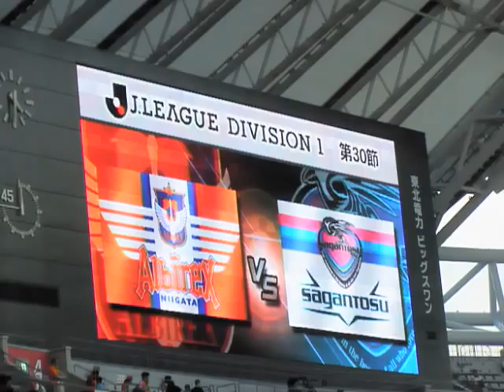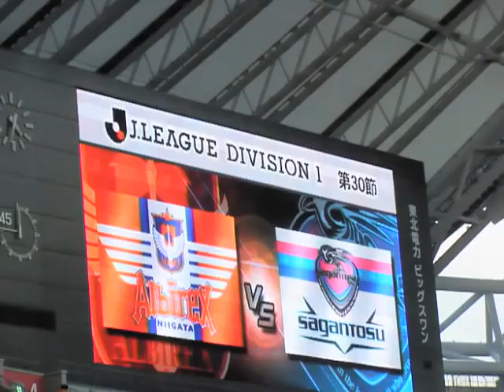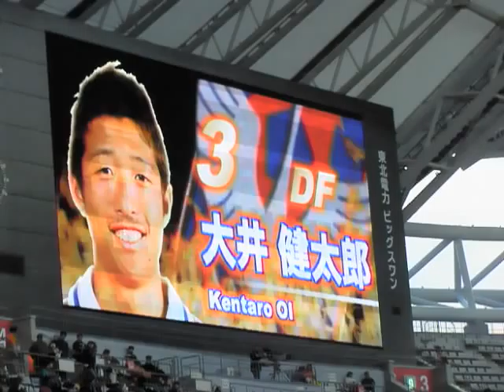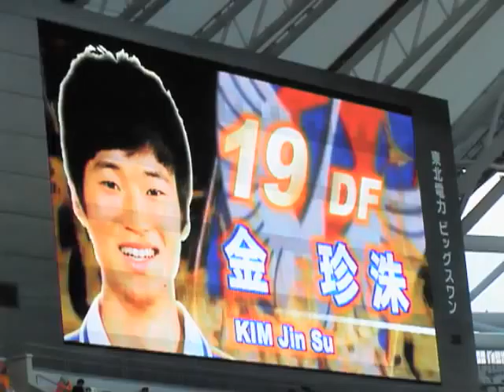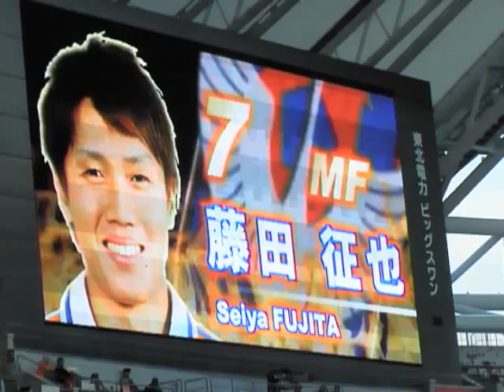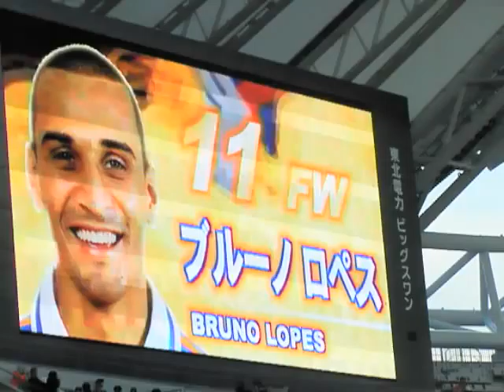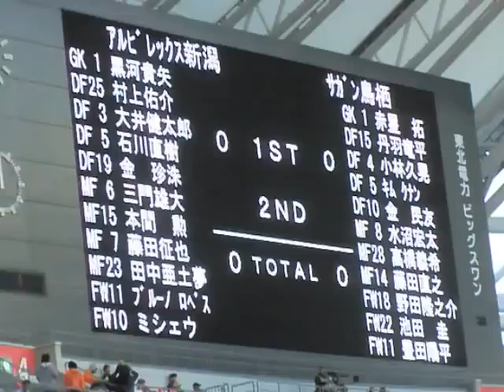20121027 アルビレックス新潟、鳥栖戦スタメン発表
Ｊ１リーグ第30節・サガン鳥栖戦（東北電力ビッグスワンスタジアム）
１ヶ月ぶりのホーム勝利を目がけての一戦となったが...
スタメン発表前に、大井健太郎のコメントが披露された。

GK黒河貴矢、DF村上佑介・大井健太郎・石川直樹・金珍洙、MF三門雄大・本間勲・藤田征也・田中亜土夢、FWブルーノ=ロペス・ミシェウ